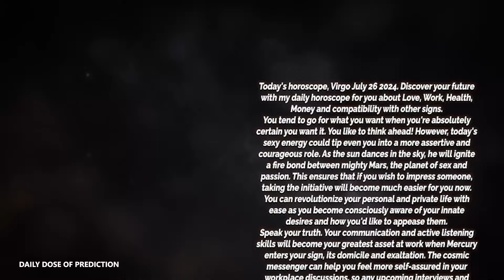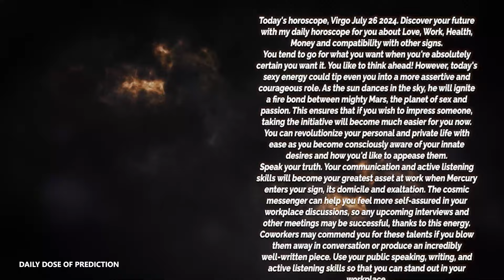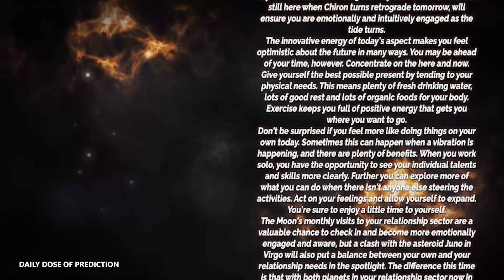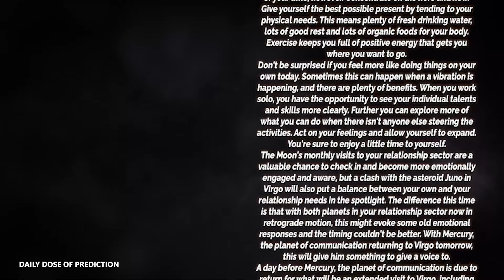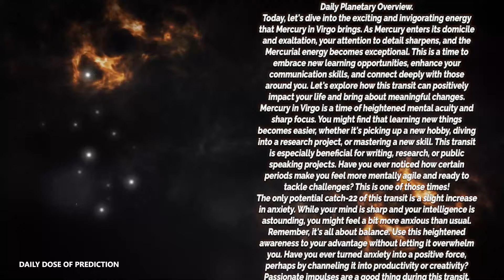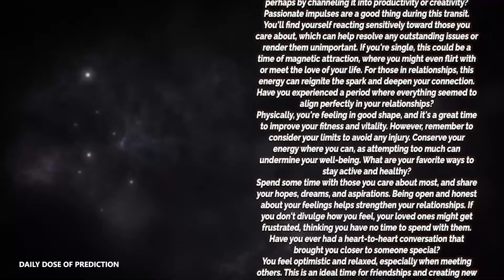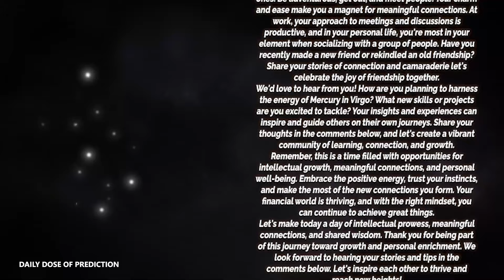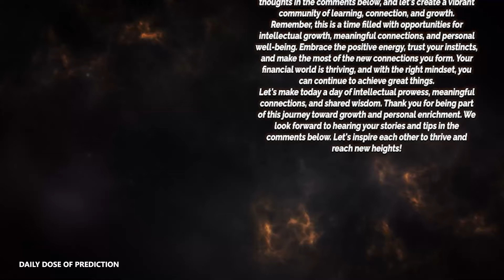Virgo - Today Horoscope - July 26, 2024 - Daily Horoscope - Horoscope for Today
Today's Horoscope Virgo July 26, 2024. Discover your future with my daily horoscope for you, my dear Scorpio sign in love, work, health, money and compatibility with other signs. Free daily horoscope!

Virgo Horoscope Today  July 26, 2024
Daily horoscope Virgo 26 July 2024
Horoscope Virgo July 26, 2024

Virgo love horoscope July 2024